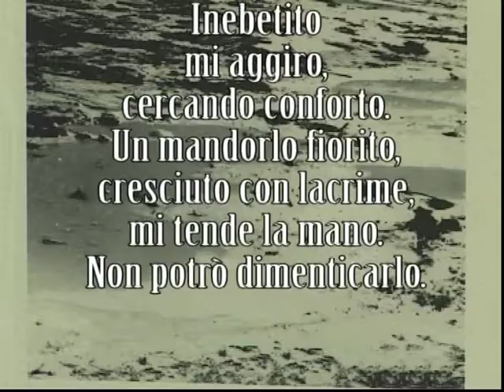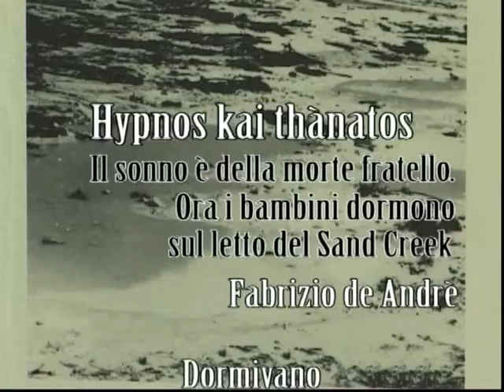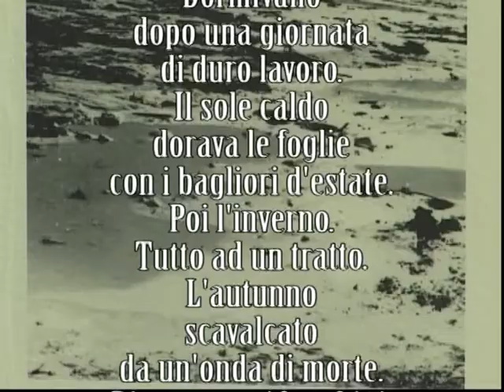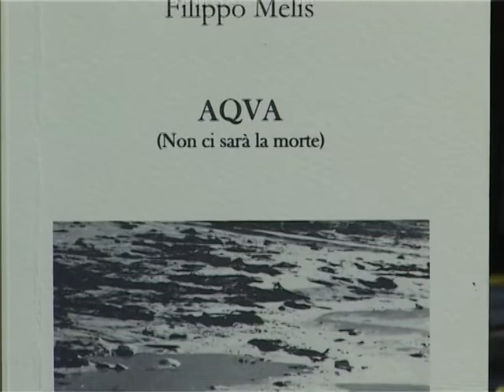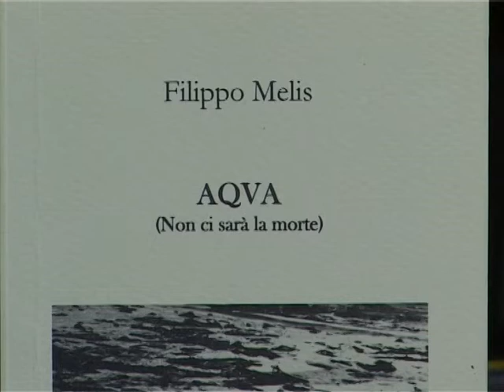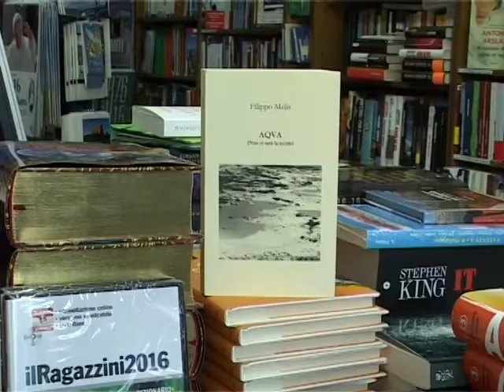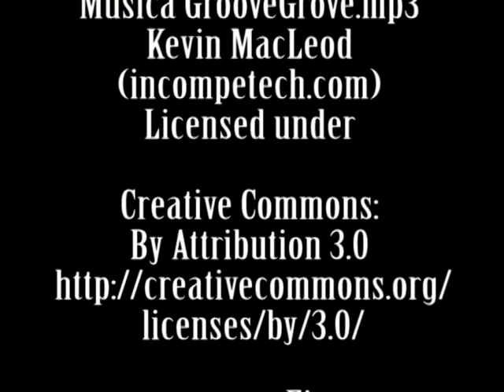E' ancora 9 ottobre. Il Vajont. AQUA. Poesie di Filippo Melis